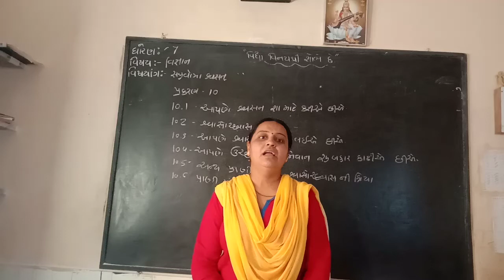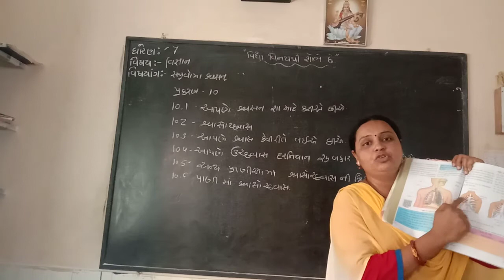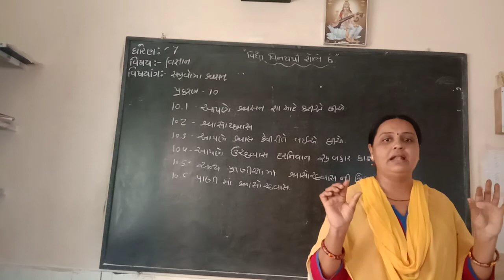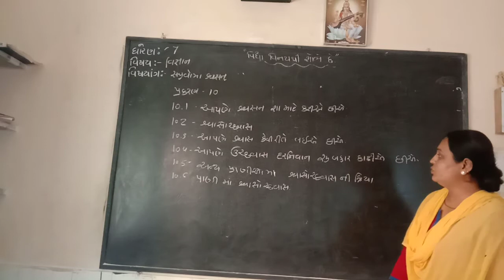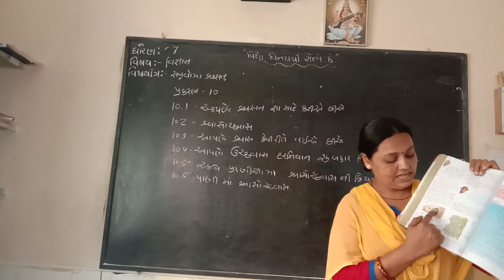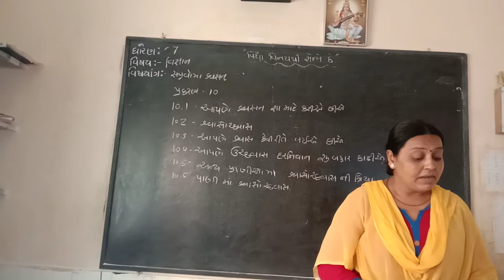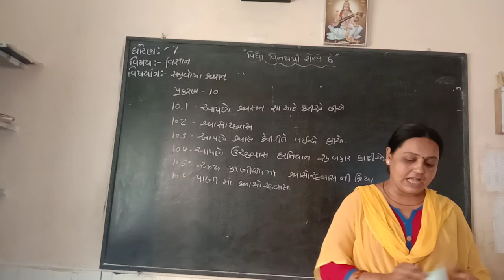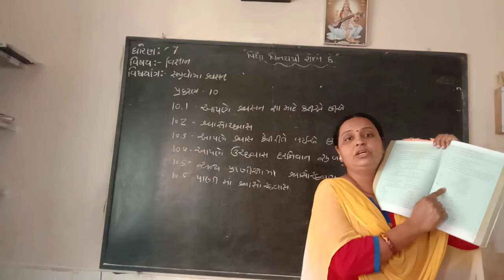STD 7 VIGNAN